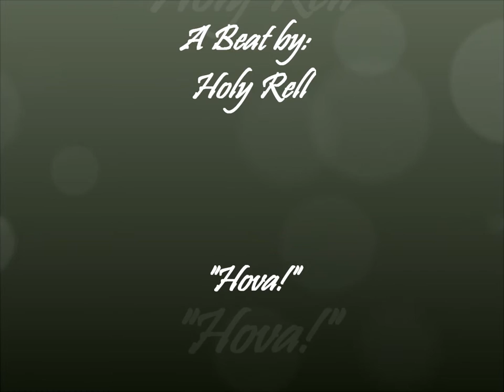Lil Wayne (Rocnation Mixtape) 4. Hova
Prod. by Holy Rell
Lil'Wayne Rocnation Exclusive Mixtape Album Beats
Lease a beat for $10.00
Full Exclusive Rights for $100.00